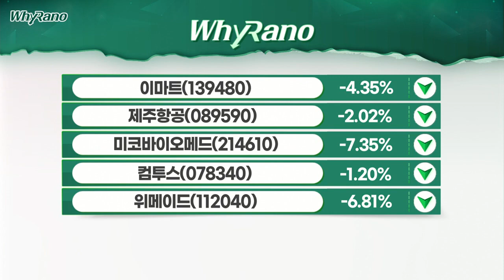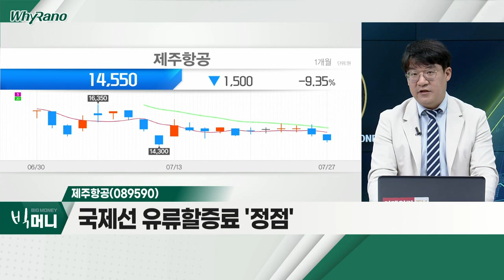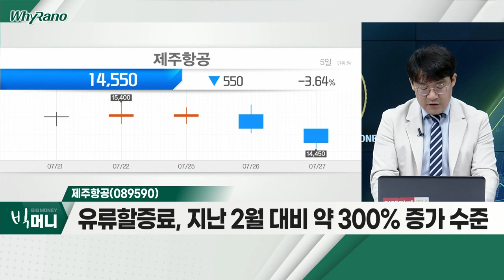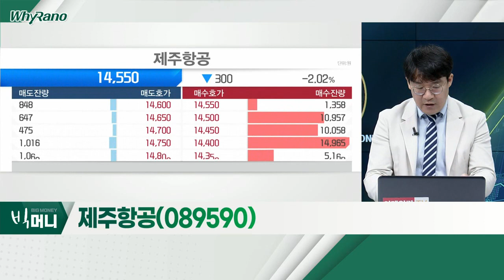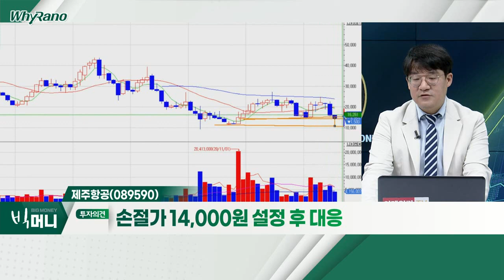이마트(139480), 제주항공(089590), 컴투스(078340)_WhyRaNo (20220727)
이마트(139480)
- "식료품 인플레이션, 1분기 말보다 높아져"
- '스타벅스' 지분 총 67.5% 보유
- '발암물질 가방' 등… '스타벅스' 논란에 하락

- 국제선 유류할증료 '정점'
- 유류할증료, 지난 2월 대비 약 300% 증가 수준
- 항공사, 유류비 ·항공기 대여료 달러 지불
- 코로나19 재유행… 여행 수요 회복 '브레이크'

컴투스(078340)
- 2014년 '서머너즈워:천공의아레나' 출시
- 2014년 이후 오랜 기간 후속작 부재
- 8월 첫 MMORPG '서머너즈워:크로니클' 공개